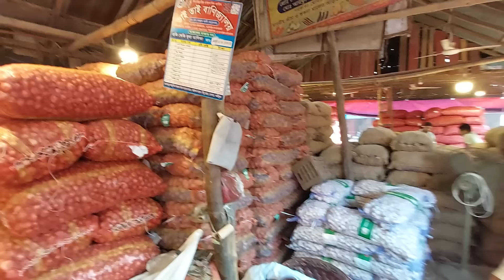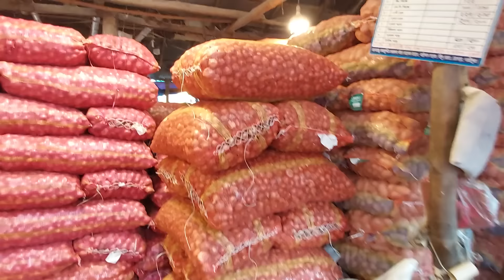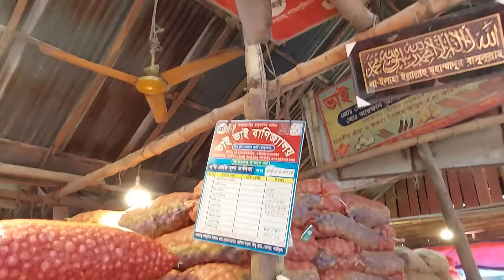17/11/2024:আজকের বাজারে পেঁয়াজ রসুন আলুর পাইকারি দাম কত?Today onion price | potato rate ৷ Rajbari Tv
17/11/2024:আজকের বাজারে পেঁয়াজ রসুন আলুর পাইকারি দাম কত?Today onion price | potato rate ৷ Rajbari Tv

* ANTI-PIRACY WARNING * This content is Copyright to Rajbari Tv 24 . Legal action will be taken against those who violate the copyright of the following material presented!

আজকের বাজারে আলু পিয়াজের দাম
পেঁয়াজের আজকের খবর
বাজারে এলো এল সি পেঁয়াজ
এল সি পেঁয়াজের দাম জানান
তাজা খবর এলসির
পেঁয়াজের আজকের বাজার দর
আজকের বাজার দর
আলুর আজকের বাজার দর
পেঁয়াজের তাজা খবর
আলু পেঁয়াজ রসুনের দাম
Rajbari Tv
Rajbari Tv 24
রাজবাড়ী টিভি ২৪
রাজবাড়ী টিভি